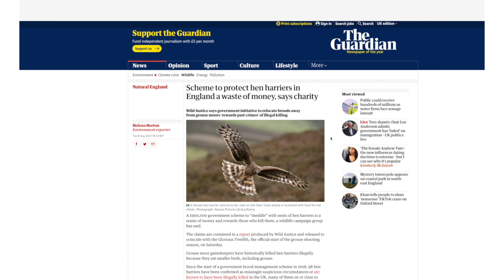Gamekeepers = Conservationists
Gamekeepers and Shoot Owners continue to do good work to protect vulnerable species. Here are a few great case studies of the work that they do.

Now is the time to become an NGO member. Just £45 per year with £10m of third-party liability insurance and more great benefits.